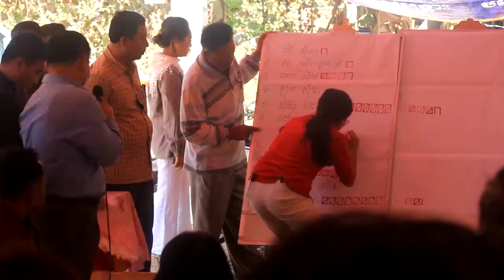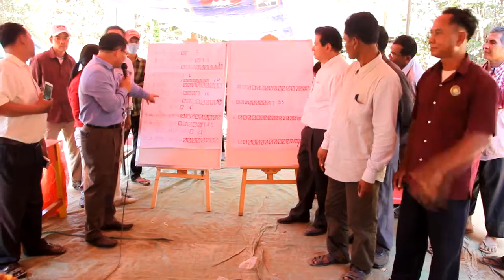12-Feb-2017 ការរៀបចំបោះឆ្នោតគណៈកម្មការប្រតិបត្តិឃុំអង្គរអង្គ និងកំពង់ប្រាសាទ Yem Ponhearith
នៅថ្ងៃទី១២ ខែកុម្ភៈ ឆ្នាំ២០១៧ គណបក្សសង្រ្គោះជាតិខេត្តព្រៃវែង បានរៀបចំធ្វើការបោះឆ្នោតដើម្បីជ្រើសរើសគណៈកម្មាធិការប្រតិបត្តិឃុំអង្គរអង្គ និងឃុំកំពង់ប្រាសាទ ស្រុកពាមជរ ដែលចូលរួមបោះឆ្នោតដោយប្រជាពលរដ្ឋផ្ទាល់។